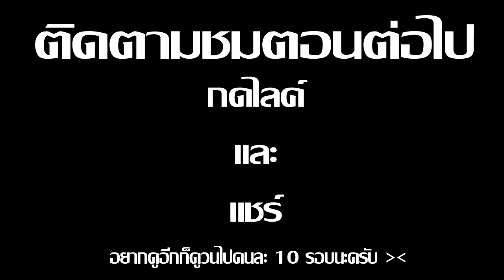Minecraft รับใช้ลุง ภาค13 | อวสานชนเผ่า EP.7